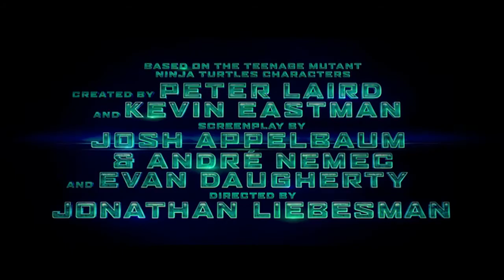Teenage Mutant Ninja Turtles Trailer | 2014 [HD]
From their home in the storm sewers of Manhattan, four Ninjitsu-trained turtles, Leonardo, Raphael, Michelangelo and Donatello and their sensei, Master Splinter, battle evil. Based on the comic book series 'Teenage Mutant Ninja Turtles' created by Peter A. Laird and Kevin B. Eastman and originally published by Mirage Studios in May 1984.